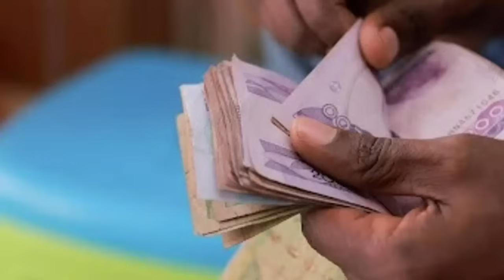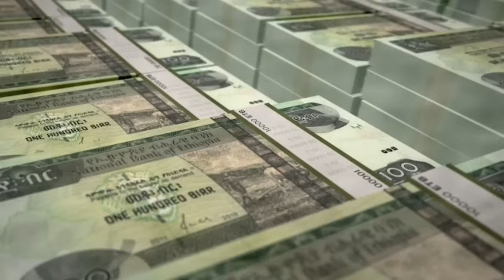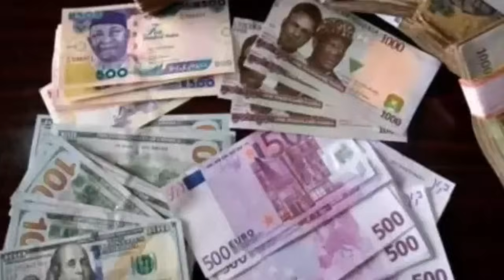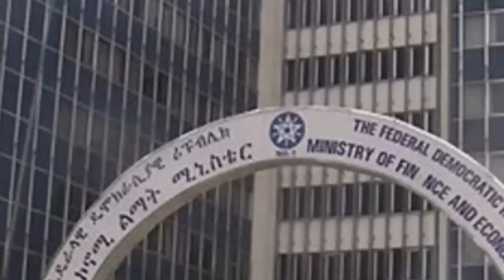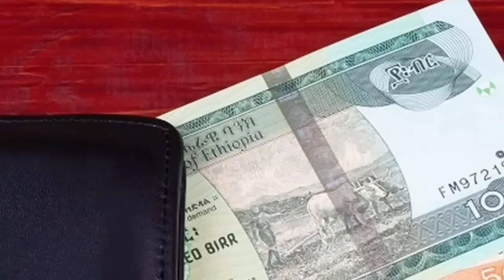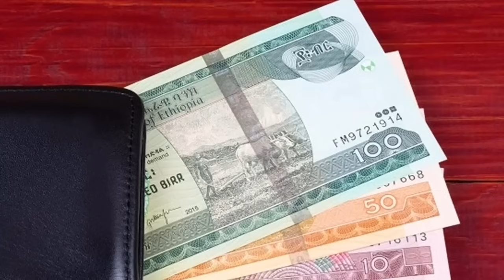ሕድሽ ናይ ቁጠባ ለውጢ ኣብ ኢትዮጵያ ዘለዎ መዘዝ